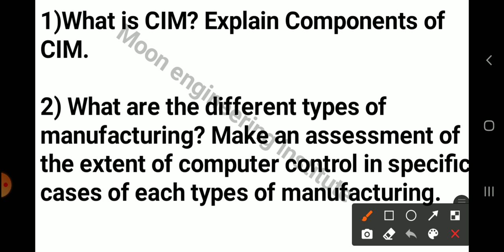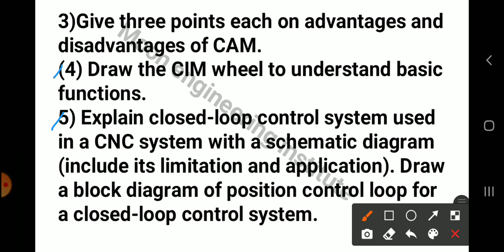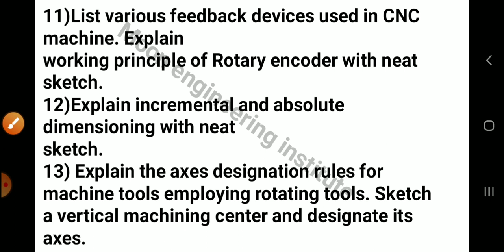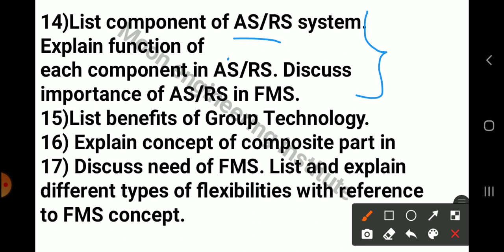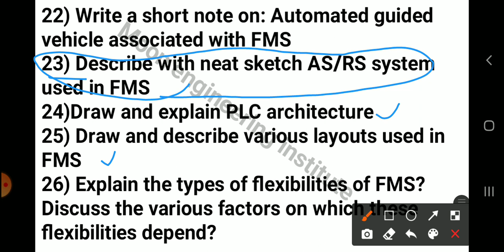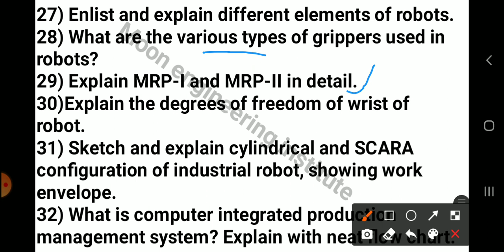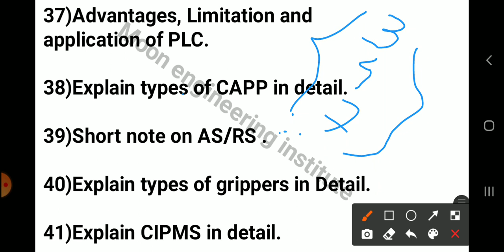GTU imp questions CAM | Computer Aided Manufacturing imp questions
for imp join

telegram link of imp group

all types of technical and nontechnical exam related news we provide fast and true.

for imp join